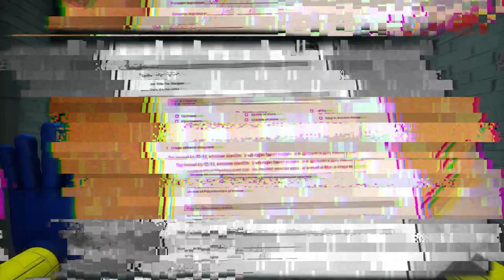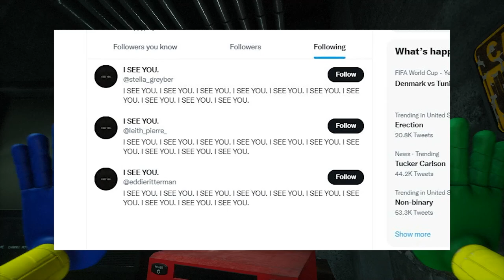NADCHODZI NOWE POPPY PLAYTIME! ANALIZA PROJECT PLAYTIME I ARG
Project Playtime